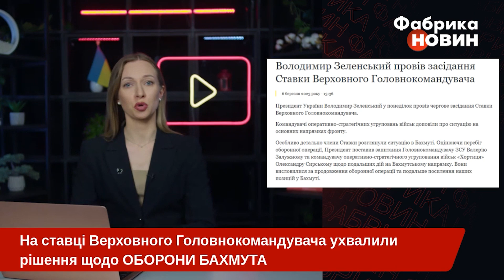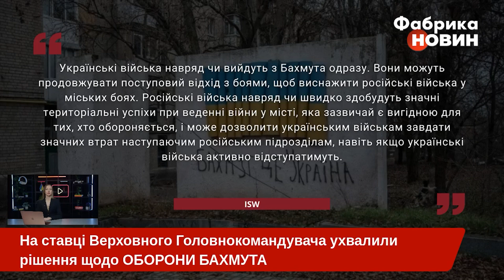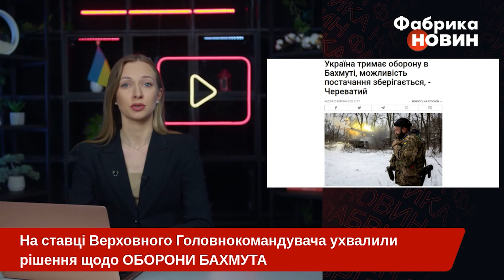⚡️Щойно! ПРИЙНЯТО РІШЕННЯ ПО БАХМУТУ! ЗАЛУЖНИЙ та СИРСЬКИЙ отримали команду ОСОБИСТО від ЗЕЛЕНСЬКОГО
Україна буде продовжувати обороняти Бахмут! Ухвалили таке рішення на засіданні Ставки Верховного Головнокомандувача України Володимира Зеленського. До цього німецьке видання BILD написало, що Зеленський та Залужний нібито мають розбіжності щодо оборони міста. Валерій Залужний начебто пропонує вивести війська  через високі втрати. А президент нібито проти. Але судячи з останніх заяв, розбіжностей на рівні командування – немає.